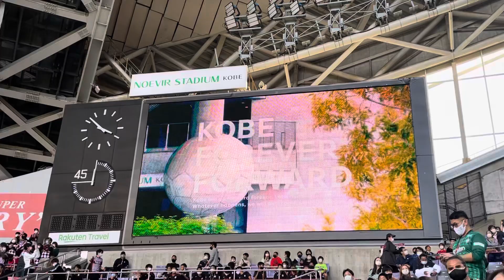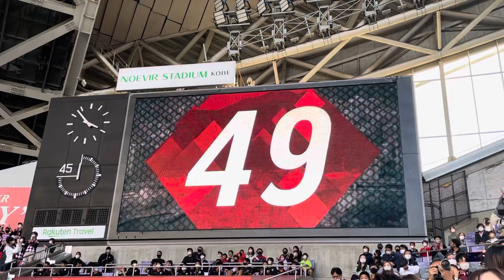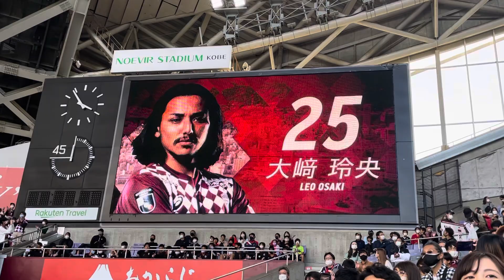2021.11.3【ヴィッセル神戸】【選手紹介】【武藤嘉紀選手】【ドウグラス選手】【山口蛍選手】【大迫勇也選手】【ケガ明け】【復帰戦】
山口蛍選手、大迫勇也選手ケガ明け復帰戦です。